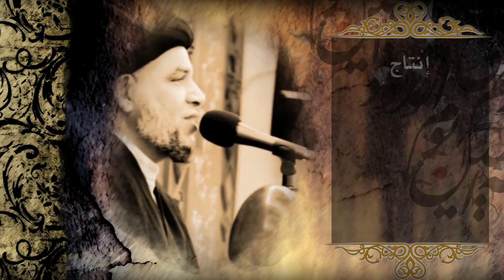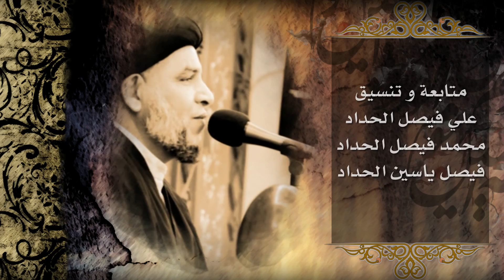السيد معين الحيدري ليلة 21 محرم 1438 هـ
لخطيب المنبر الحسيني
السيد معين الحيدري
في
حسينية آل ياسين
بدولة الكويت